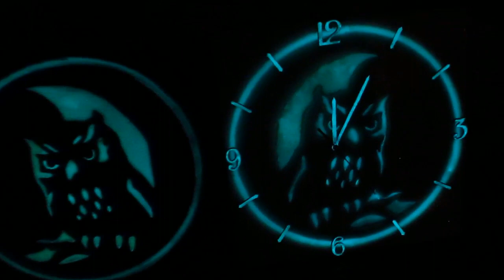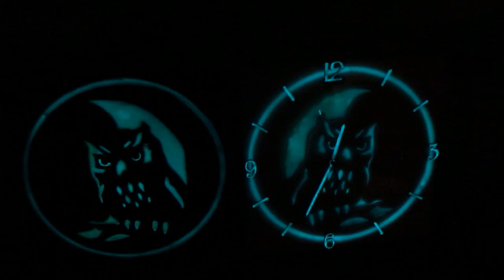DIY watches made of wood, resin and luminophore Часы своими руками из дерева, смолы и люминофора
DIY,Homemade, glow-in-the-dark wall clock and funny owls.Самоделка, настенные часы из фанеры, эпоксидной солы и люминофора, светятся в темноте и немного забавных сов.